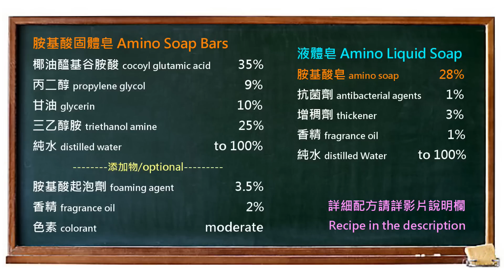胺基酸固體/液體皂 - how to make the amino acid soap bars, gel and mousse at the same time - 手工皂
Welcome to this channel, My name is Yvonne. I'm a soap maker in Taiwan

I bought an amino acid soap material package, which is exactly the same with the one I made before

This time, I didn't pour the whole batch in mold to make the solid bars, instead, I kept some and turned them into liquid forms. (I personally like using liquid soap than the bars.)

The making process in this video is a bit complicated because I tried to make three types at the same time. If you only want to make the liquid one, then you can simply add sufficient water from the beginning and save a lot of time heating.

【固體皂配方/recipe of solid bars】
椰油醯基谷胺酸/cocoyl glutamic acid: 35%
丙二醇/propylene glycol: 9%
甘油/glycerin: 10%
三乙醇胺/triethanol amine: 25%
純水/purified water: to 100%
香精/fragrance oil: 2%
胺基酸起泡劑/foaming agent: 3% (optional)
　- sodium lauroyl methylaminopropionate
　- sodium lauroyl sarcosinate
    - potassium cocoyl glycinate

【稀釋配方/dilute into liquid soap】
胺基酸皂/amino acid soap: 28%
增稠劑/thickening agent: 3% (optional)
     - PEG-150季戊四醇四硬脂酸酯/PEG-150 Pentaerythrityl Tetrastearate
抗菌劑/preservative: 1%
     - phenoxyethanol